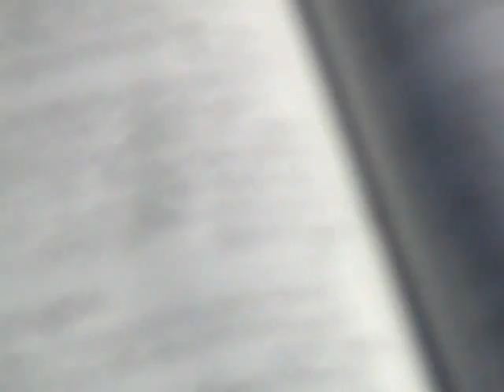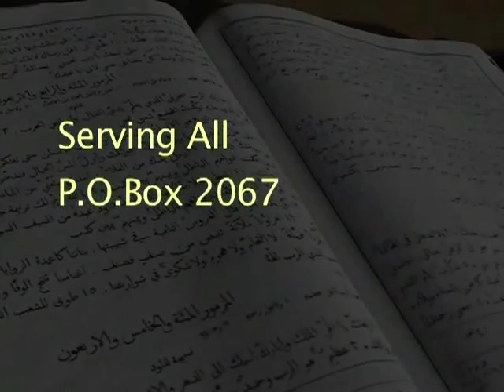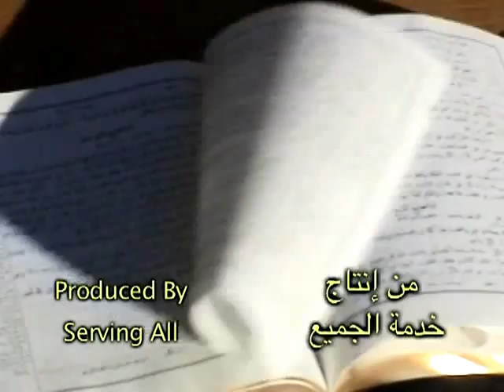المسيح هو كلمة الله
س ١ / ماذا يعني ان المسيح هو كلمة الله و كيف يتبرر الانسان و تغفر جميع ذنوبه ؟